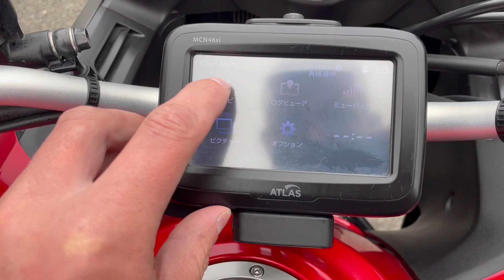Видео запуска Honda VFR 800 X